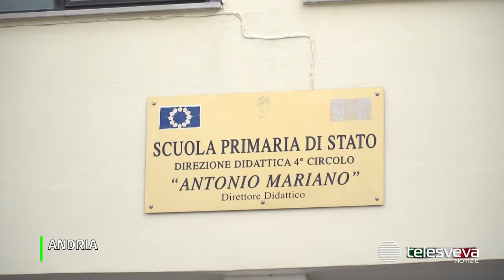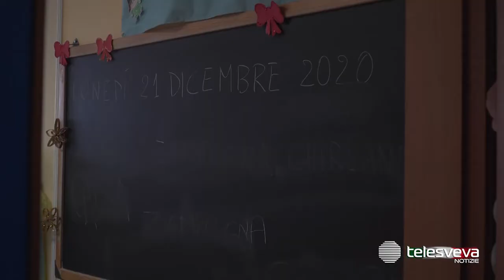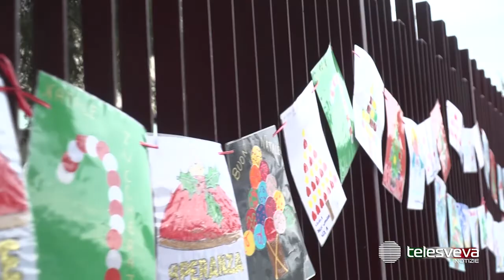ANDRIA | L’associazione “Scuola è Vita” dona mascherine protettive all’istituto “Mariano-Fermi”